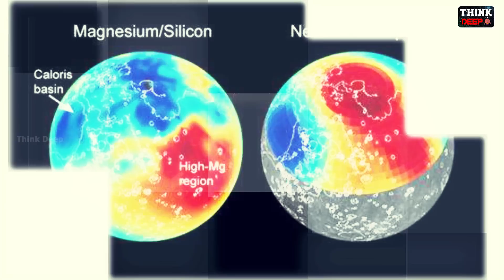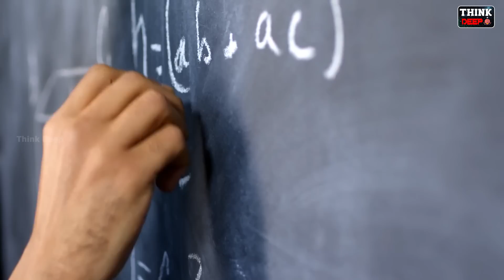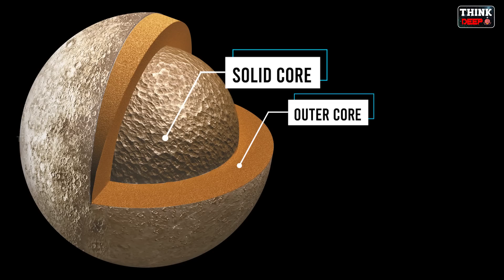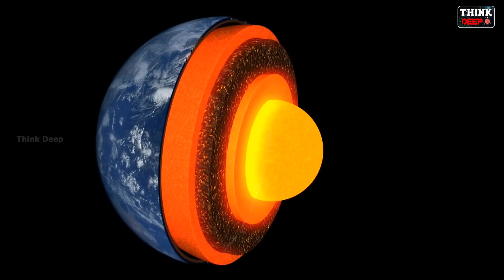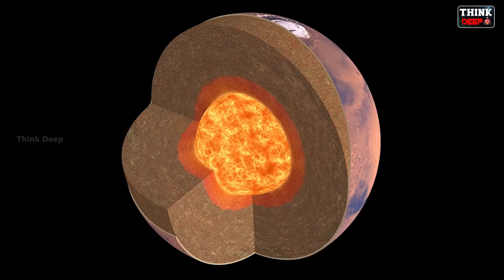వేరే గ్రహాల లోపల ఏం దాగి ఉంది? | What is hidden inside all the Planets?